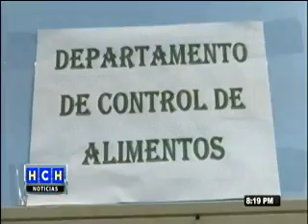Decomisan producto vencido que está siendo recogido en el crematorio municipal y vendido como nuevo